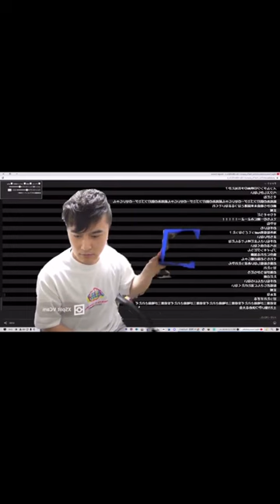I'm just a kid Junichi Kato Naoko Kato